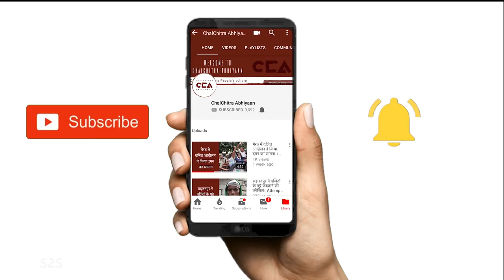'40 महीने से नहीं मिला है वेतन' | 'Haven't got salary for 40 months'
चलचित्र अभियान की टीम ने गोरखपुर के मदरसा शिक्षकों से बातचीत की।  इस बातचीत में शिक्षकों ने बताया कि पिछले 40 महीनों से केंद्र सरकार ने उन्हें उनका वेतन नहीं दिया है और वह राज्य सरकार से मिलने वाले 3000 रुपयों पर निर्भर हैं जिसके चलते उन्हें आर्थिक रूप से बहुत परेशानी हो रही है।
The team of ChalChitra Abhiyaan met Madarasa teachers in Gorakhpur, who expressed their disappointment with the central government for not paying them their salary for the last 40 months. They receive salary from the state government too, but only a meagre sum of Rs. 3000. Due to this, there economic condition is deteriorating and they are facing a lot of problems.